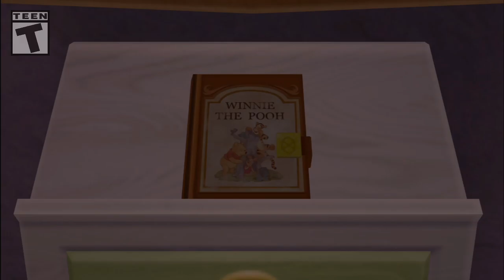Let's Play KH: Dark Seeker Saga ((BBS)) S9P1 - A Radiant Garden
This is part 1, of set 9, of a compilation Let's Play, going through the entire Dark Seeker saga of the Kingdom Hearts franchise. The compilation covers Kingdom Hearts: Birth by Sleep Final Mix, Kingdom Hearts 0.2 Birth by Sleep, Kingdom Hearts Final Mix, Kingdom Hearts Re: Chain of Memories, Kingdom Hearts 2 Final Mix, Kingdom Hearts: Dream Drop Distance, and Kingdom Hearts 3. The only games to not appear will be Kingdom Hearts Back Cover, Kingdom Hearts 358/2 Days, and Kingdom Hearts Re: Coded, but I will make sure to mention where they fall in the timeline and give a basic run down of the events of each game.

Publisher: Square Enix
Release:
Genre: Role-Play Game
Platforms: PlayStation 2, PlayStation 3, PlayStation 4, PC, Xbox One

Other Sendo Familia Content
Did you know I write for fun?